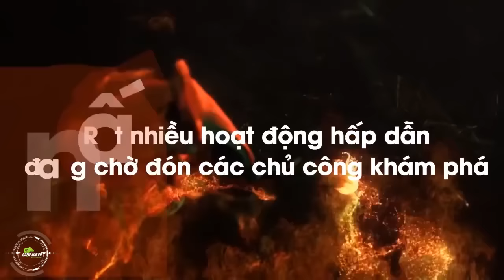Bản tin Game mobile tuần 4 tháng 11/2015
Cập nhật các tin tức game di động mới nhất trong tuần cùng chuyên mục tặng quà cho game thủ của Gamehub.vn
game mobile, game di dong, game 2015, ban tin game, android 2015, yeu du ky, ngoa ho tang long mobile, vtc mobile, heroes 3, huyen thoai heroes, vainglory, mamamia, hiep khach, gamota